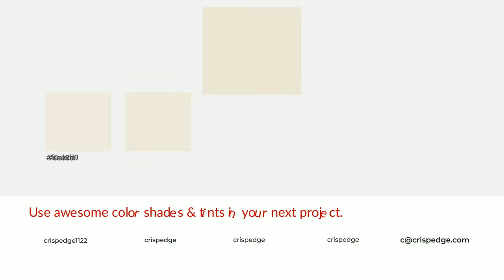Shades & Tints of Antique White color ece6d5 A Cool Yellow color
Shades of Antique White color ece6d5 Cool Shades of Antique White color with Yellow hue for your project!

Shades
Hex d1ccbd

Tints
Hex eee8d9